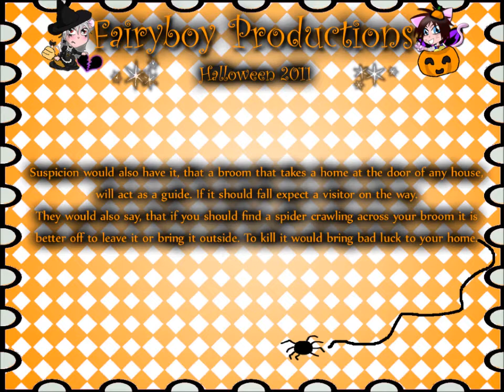Halloween Project 5-How to make a Thyme Broom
Fairyboy Productions in conjunction with My Final Heaven presents: A Craft Witch Project - Thyme Broom!

This is another super simple broom that not only will ward off evil spirits but will keep your kitchen smell fresh with the wonderful scent of thyme!

If you make one please post the picture on our Facebook page!